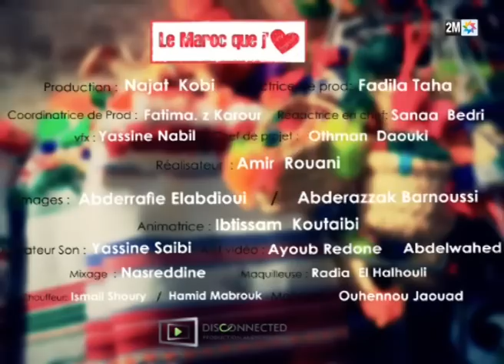Maroc que j'aime - Chefchaouen - شفشاون‎ - ⴰⵛⵛⴰⵡⵏ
Chefchaouen est bâtie à 600 m d'altitude au pied des monts Kelaa et Meggou, qui forment le jebel Chefchaouen, sur la chaîne du Rif.

Elle dispose, dans le domaine du tourisme, de paysages diversifiés, propice à la randonnée. Le 20 novembre 2010, la ville a d'ailleurs été inscrite au patrimoine de l'UNESCO.

La fondation de cette ville avait pour but de protéger la population contre la conquête portugaise et espagnole. Chefchaouen compte aussi un important patrimoine religieux : 20 mosquées et oratoires, 11 zaouias et 17 mausolées. Ceci lui a valu le nom de El-Madina Es-Saliha.

Chefchaouen
شفشاون‎
ⴰⵛⵛⴰⵡⵏ